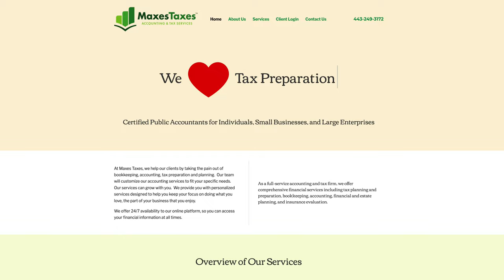Maxes Taxes on Kent Island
Around Town with Mandy visits Maxes Taxes on Kent Island. You might be missing out on options that could save you money. Maxine will walk through your taxes with you, to find every option. There are also virtual appointments you can make this year. Watch for all the info!